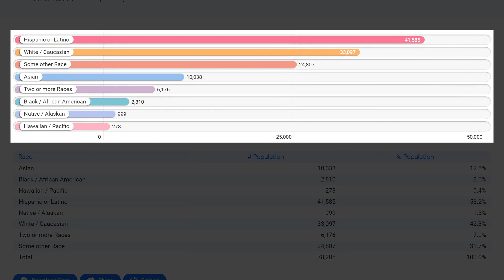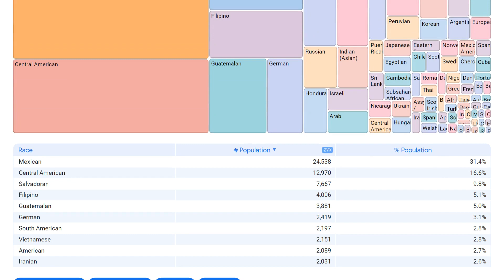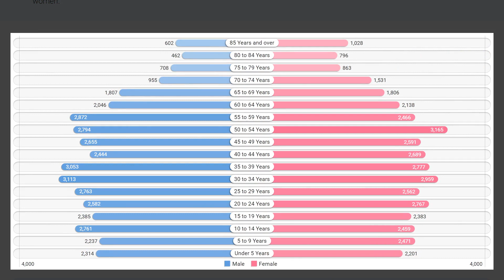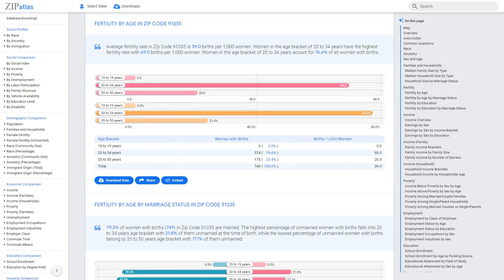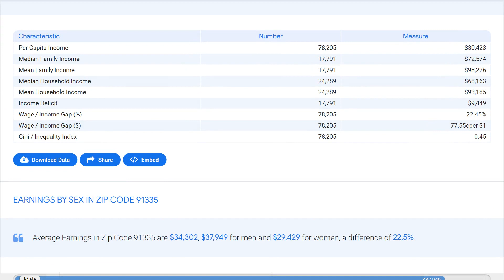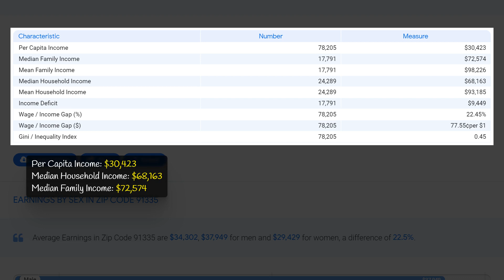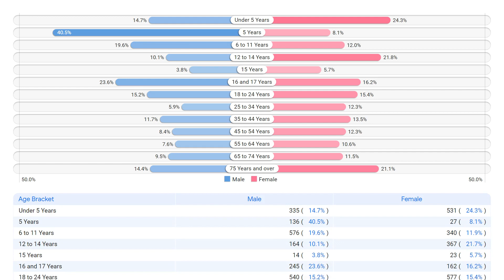Zip Code 91335 (CA) Social & Economic Profile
In this YouTube video, produced by ZipAtlas, we explore the zip code 91335 in California. This area is situated in the San Fernando Valley and is known for its diverse community and bustling city life. Through this video, we will delve into the unique geographic, social, demographic, and economic characteristics of this zip code, providing viewers with a comprehensive overview of the area and what makes it such a dynamic and vibrant place to live. Without giving away specific data or discussing any landscapes or scenery, we will uncover what makes this zip code an important and fascinating part of California.